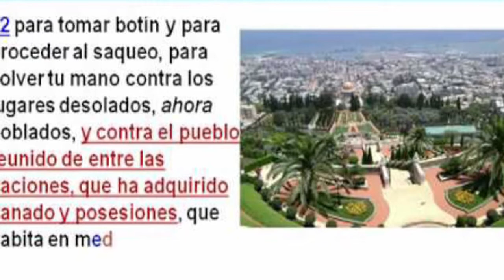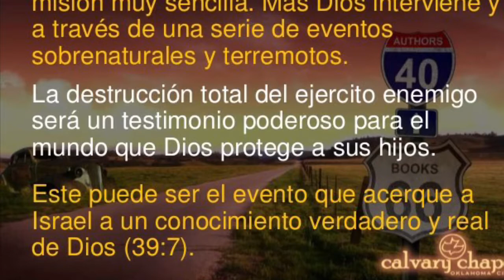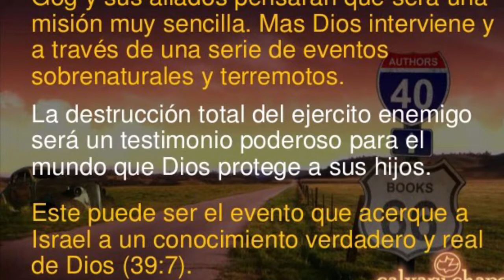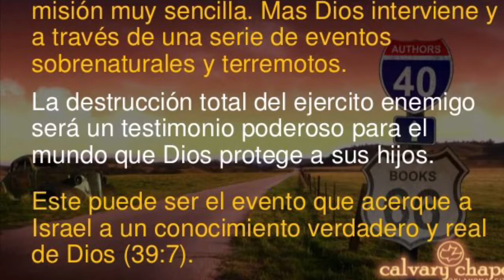Ezequiel 38 Gog guerra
La guerra antes Del Mesias